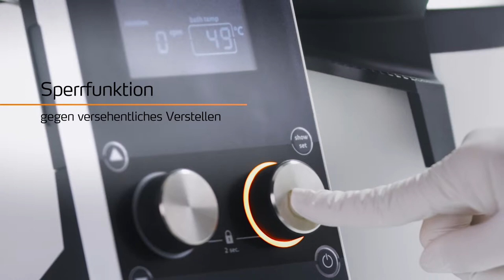Hei-VAP Core - fokussiert auf das Wesentliche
Ein auf das Wesentliche reduziertes Bedienkonzept: übersichtlich und jederzeit mit direktem Zugriff auf die Grundparameter Rotationsgeschwindigkeit und Heizbadtemperatur.